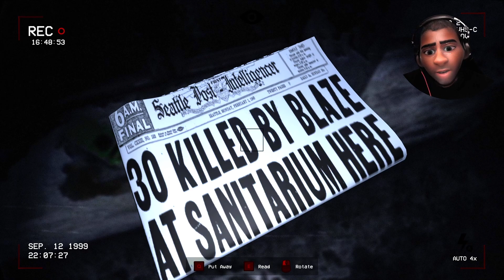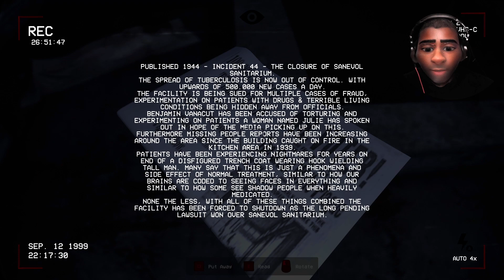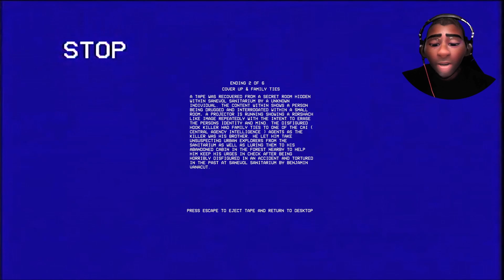MOST TERRIFYING VHS Found Footage GAME IN 2022!!- Sanevol Incident 44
Story⚫

A urban explorer enters the Sanevol tuberculosis sanitarium to film and document the area, the facility was used in the past to house tuberculosis patients back in 1944, remnants of trauma and death still linger in the air, as many torturous events & incidents at the building went unseen.